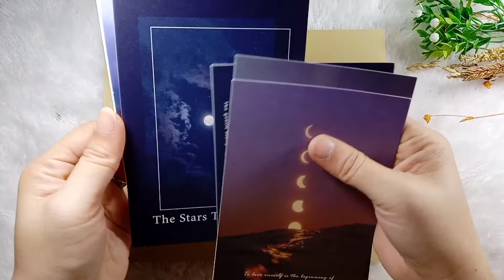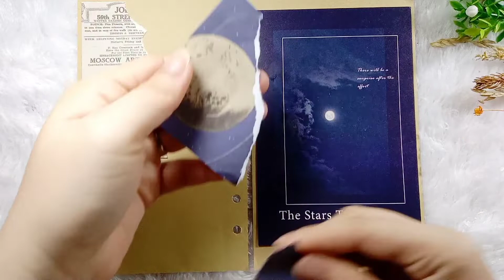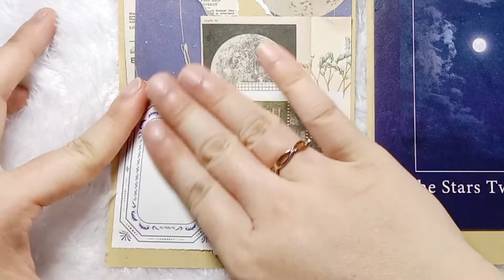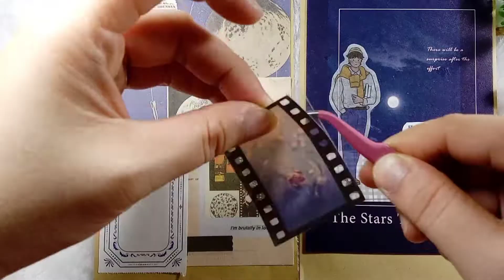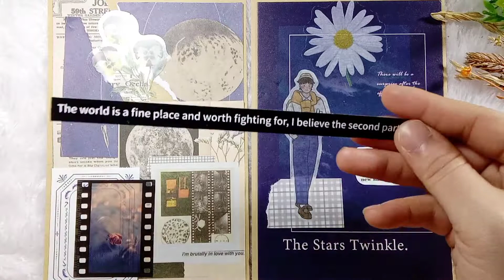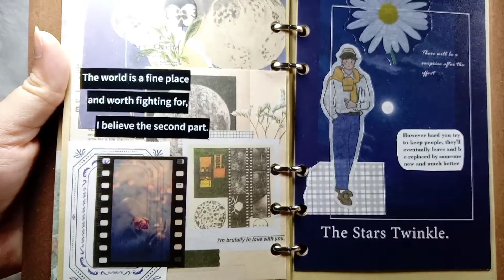Journal Ideas | Blue and Night Theme | Bullet Journal Ideas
hello welcome to J's sky so in this video i just information about Journal ideas and how to decorate my journal with blue and night theme. Thank you very much for clicking on this video I hope you like it and enjoy watching.